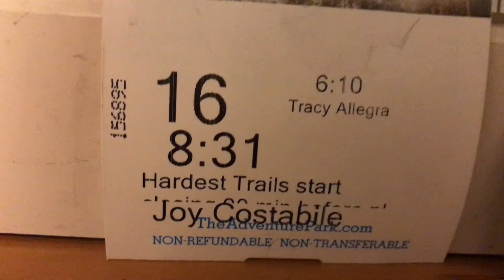We when to the adventure park